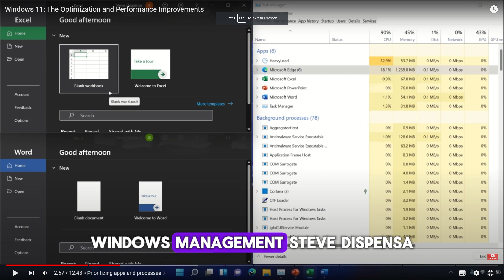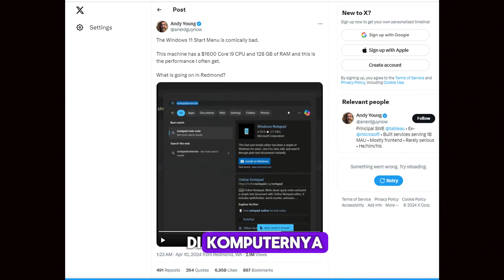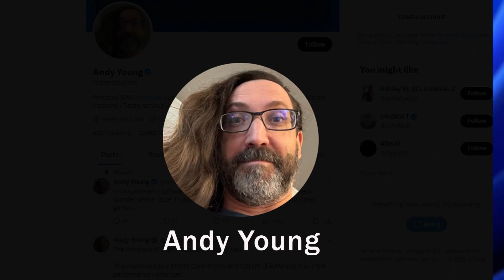Windows 11 Lebih Cepat dari Windows 10 pada Hardware yang Sama. Benarkah ?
Bagaimana pengalaman Anda memakai Windows 11 selama ini ?  Benarkah lebih cepat dari Windows 10 ?
Saya kuatir Windows 11 akan berakhir seperti Windows Millennium dan Windows Vista.